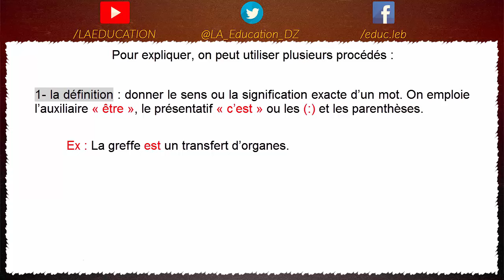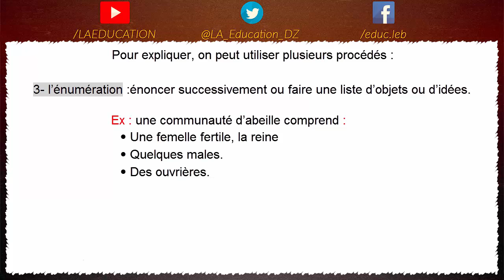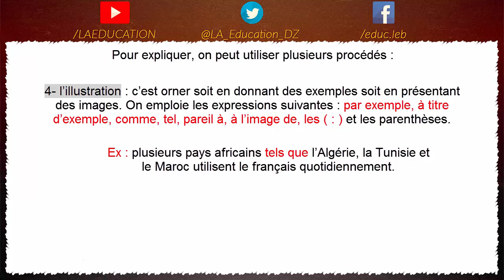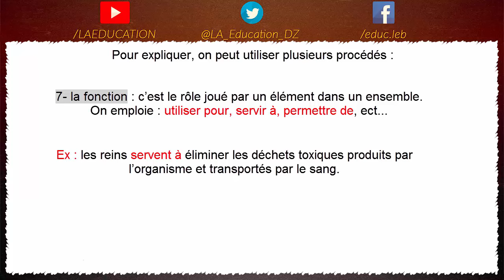3AS, LES PROCÉDÉS EXPLICATIFS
Une nouvelle vidéo éducative sur les procédés explicatifs !

on espère que cette vidéo vous sera d'une grande aide,si c'est le cas n'oubliez pas de vous abonner a notre chaîne,laisser un petit LIKE et pourquoi pas un commentaire en partage !!

prenez soin de vous et on se retrouve bientôt pour d'autres cours et révisions .